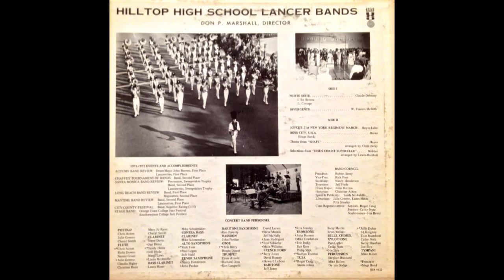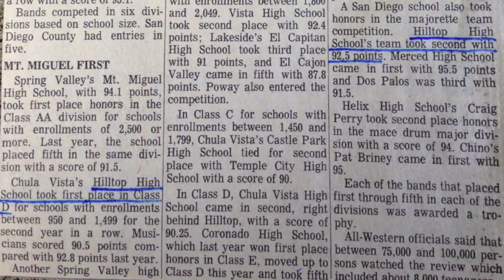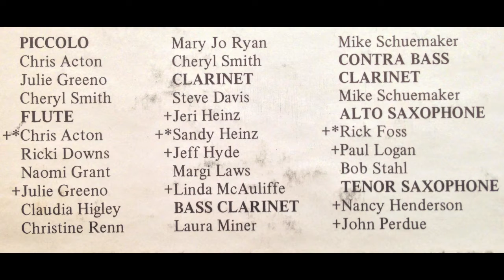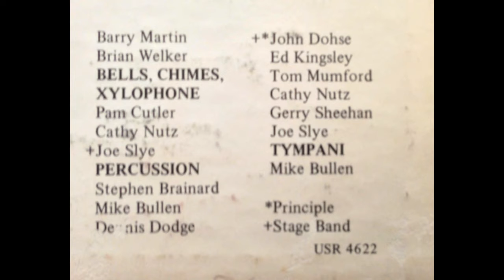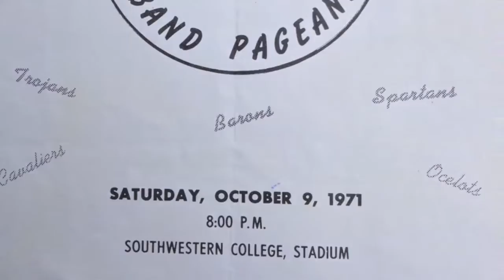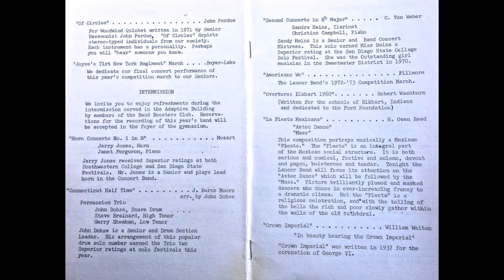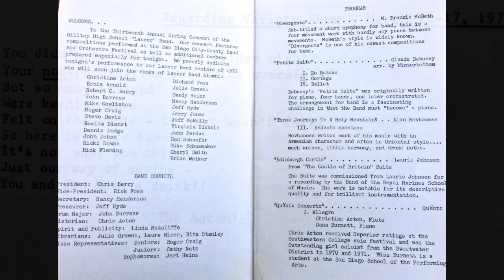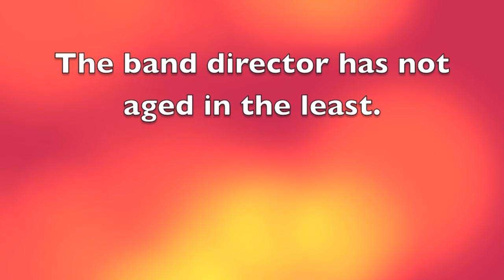Hilltop High School Band 1971-1972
HHS 71-72